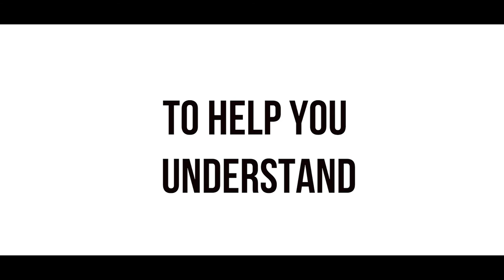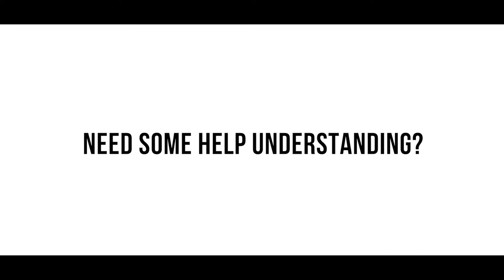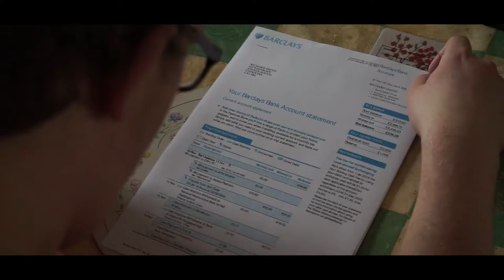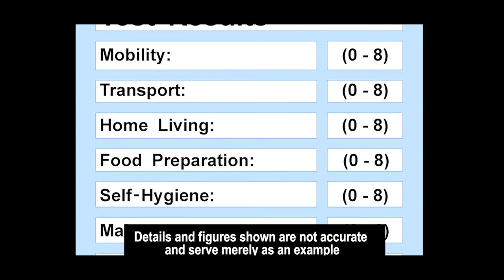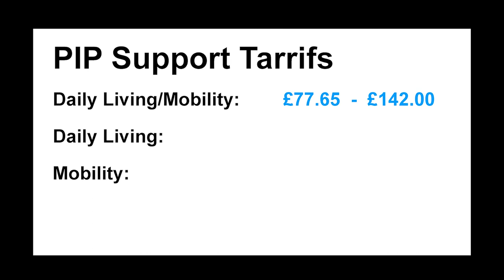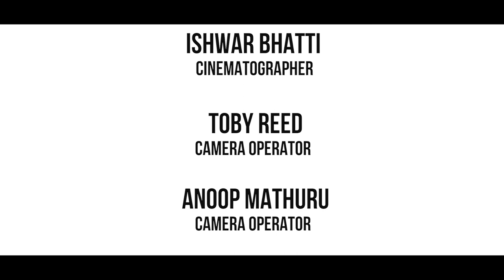PIP (Personal Independence Payment) Documentary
PIP is a documentary focusing on the disability benefit known as "PIP" (Personal Independence Payment). In 2013 "PIP" was brought to replace the old system of benefits of DLA (Disability Living Allowance) meaning everyone over 16 had to reapply for their benefits.

This documentary follows the story's of Judith and Richard both of whom went the process but got different outcomes. Both Judith and Richard tell us of their experiences and what effects the outcomes have had on their lives since.

The aim of the documentary is to simplify this over wise complicated process to those who have been or are yet to go through the "PIP" process, as well to bring to attention the detrimental effects that gaining or losing "PIP" can have on people's lives.

A special thank-you to everyone who helped me create this documentary.